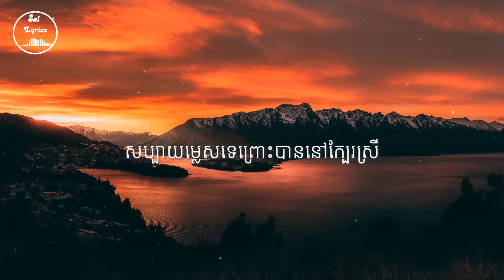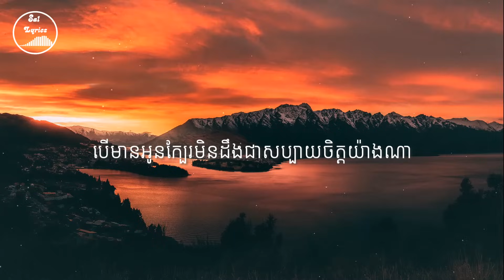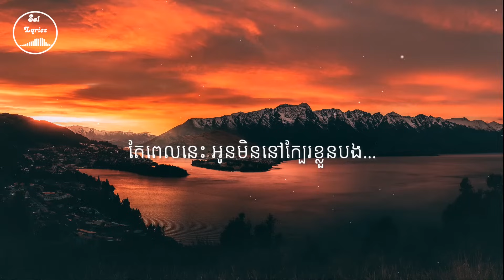💔 នឹកអូនបានត្រឹមស្រមៃ 💔 Lyrics | អ៊ួង សូរិយា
🎤 Lyrics

ធ្លាប់សន្យាស្រលាញ់គ្នា
តែពេលនេះពុំងារ
អូនទៅចោលបងហើយ

បងតែងតែគិត
នឹកអូនណាស់អូនអើយ
វេលាហួសហើយ​ វាគ្រាន់ជាក្តីស្រមៃ

គេងពេលយប់​យល់សប្តិមានអូននៅក្បែរ
សប្បាយម្លេសទេព្រោះបាននៅក្បែរស្រី
តែភ្ញាក់ដឹងខ្លួន​រូបបងហើយនិងស្រី
បែកគ្នាហើយថ្លៃ ​រាប់រយថ្ងៃហើយ

នៅក្បែរគេតើអូនមានអារម្មណ៌យ៉ាងណា
តើគេមើលថែ​ឬធ្វើបាប់ចិត្តជីវ៉ា
សូមប្រាប់ថាក្នុងចិន្តាបងនេះលួចបារម្ភ

បើមានអូនក្បែរមិនដឹងជាសប្បាយចិត្តយ៉ាងណា
បងអាចមើលថែហើយថ្នាក់ថ្នមរូបជីវ៉ា
តែពេលនេះ​អូនមិននៅក្បែរខ្លួនបង

បានត្រឺមលួចមើលអូនមានសេចក្តីសុខ
ពេលនេះថ្ងៃមុខរូបបងសូមត្រឹម​
នឹកអូនតែម្នាក់ឯង

គេងពេលយប់​យល់សប្តិមានអូននៅក្បែរ
សប្បាយម្លេសទេព្រោះបាននៅក្បែរស្រី
តែភ្ញាក់ដឹងខ្លួន​រូបបងហើយនិងស្រី
បែកគ្នាហើយថ្លៃ ​រាប់រយថ្ងៃហើយ

នៅក្បែរគេតើអូនមានអារម្មណ៌យ៉ាងណា
តើគេមើលថែ​ឬធ្វើបាប់ចិត្តជីវ៉ា
សូមប្រាប់ថាក្នុងចិន្តាបងនេះលួចបារម្ភ

បើមានអូនក្បែរមិនដឹងជាសប្បាយចិត្តយ៉ាងណា
បងអាចមើលថែហើយថ្នាក់ថ្នមរូបជីវ៉ា
តែពេលនេះ​អូន...

នៅក្បែគេតើអូនមានអារម្មណ៌យ៉ាងណា
តើគេមើលថែ​ឬធ្វើបាប់ចិត្តជីវ៉ា
សូមប្រាប់ថាក្នុងចិន្តាបងនេះលួចបារម្ភ

បើមានអូនក្បែរមិនដឹងជាសប្បាយចិត្តយ៉ាងណា
បងអាចមើលថែហើយថ្នាក់ថ្នមរូបជីវ៉ា
តែពេលនេះ​អូនមិននៅក្បែរខ្លួនបង...

© អ៊ួង សូរិយា

ជួយឧបត្ថមកាហ្វេ 😁
Chip Mong Bank: 10054867